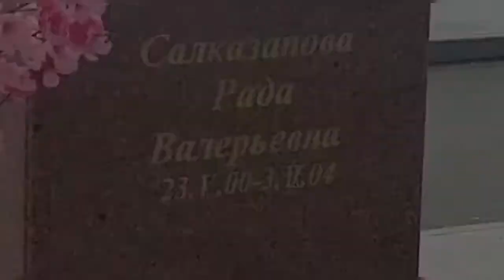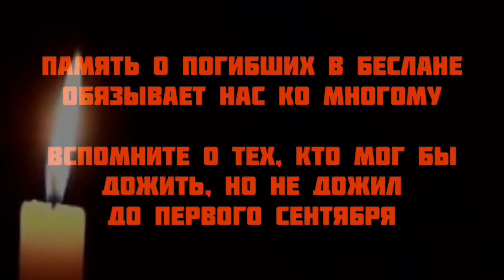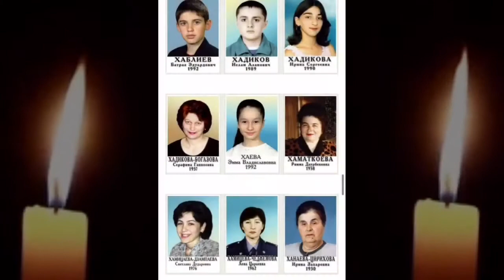МБУ ГКРЦ | 3 сентября | 16 лет террористической атаки в г.Беслан